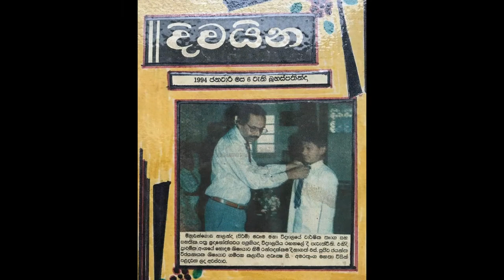Sujeewa in Anada Mathaka Online Documentary Program by Ananda College on 2021.06.22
International Baseball Umpire Sujeewa Wijayanayake is a proud Anandian who supports Sri Lanka as well as Japan to develop Baseball.